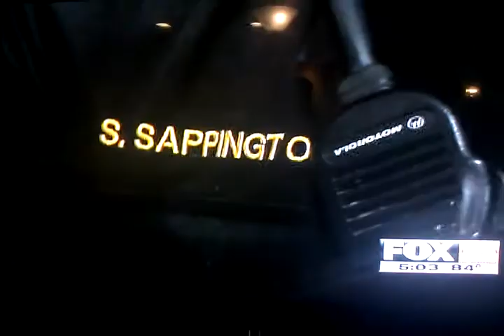Tuscany Casino Shooting